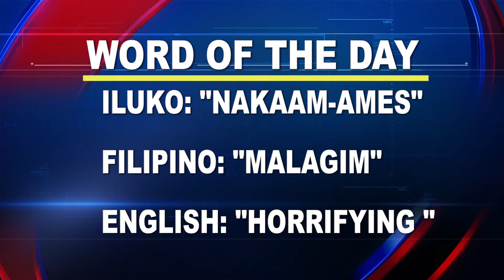Word of the Day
Word of the Day: “Nakaam-ames”